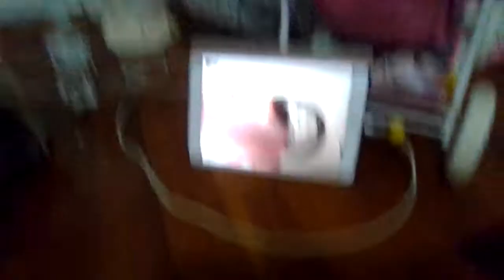In person collab?